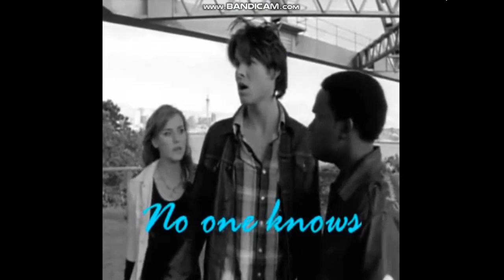PR Ninja Storm |SMV| - Just A Dream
series : Power Rangers NNinja Storm
characters : Tori & Blake